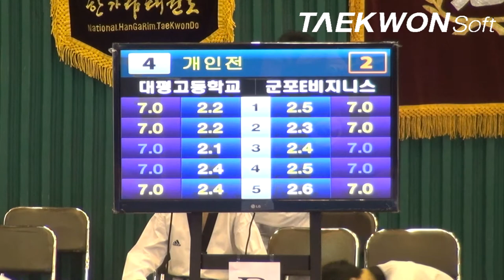제10회우석대총장기 남고2학2조 최두현(대평고)vs김병무(군포E비지니스고)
Taekwondo_Poomsae
2012년 7월13일~15일/3일간
우석대학교 체육관